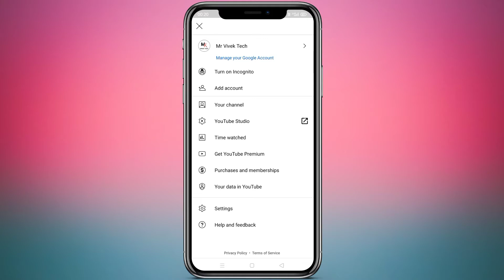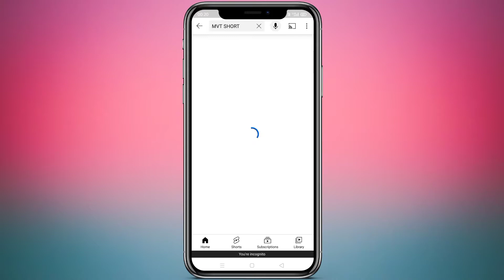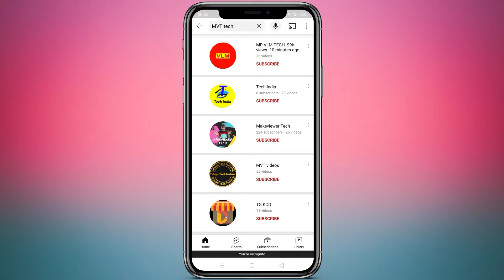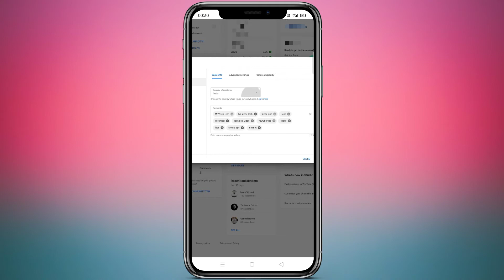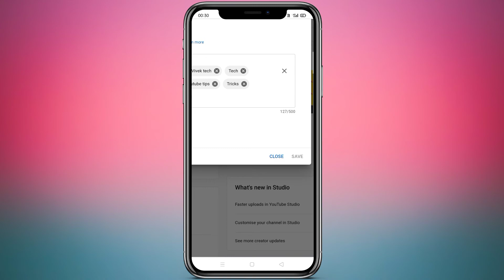How To Rank Youtube Channel 2021 |How To Rank Youtube Channel on Top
𝐂𝐚𝐥𝐥𝐦𝐞4 𝐀𝐩𝐩 𝐈𝐝 :- Mr Vivek Tech (Any
queries call me)

𝐀𝐛𝐨𝐮𝐭 𝐓𝐡𝐢𝐬 𝐕𝐢𝐝𝐞𝐨:- Hello doston aaj ki is video mein Maine aap sabhi ko bataya Hai ki kaise aap apna youtube channel ko No.1 me la sakte hain

 I hope ki apko yeh video Jarur pasand Ayi Hogi

𝗶'𝗺 𝘂𝘀𝗲𝗱 𝘁𝗵𝗶𝘀 𝗲𝗾𝘂𝗶𝗽𝗺𝗲𝗻𝘁 𝗳𝗼𝗿 𝘃𝗶𝗱𝗲𝗼:-

Boya BY-M 1 mic

Ringlight and tripod

Green screen

Disclamer
purposes such as criticismcomments,news
infringing.non_profit educatoonal or person use tips the

𝐘𝐨𝐮𝐫𝐬 𝐐𝐮𝐚𝐫𝐢𝐞𝐬:-

(7)youtube channel search Karne par nahi aa raha hai 2021